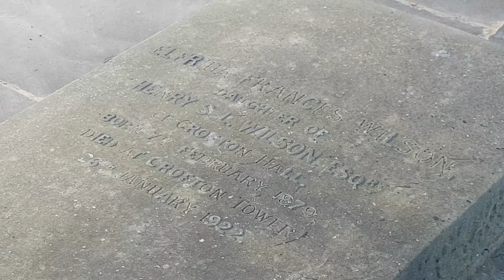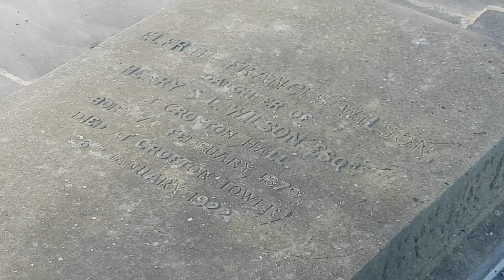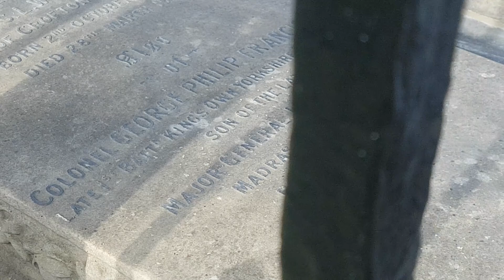Commonwealth War Graves.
Crofton Churchyard.